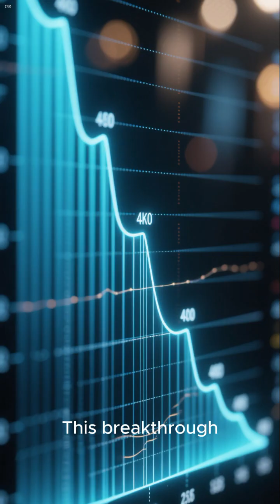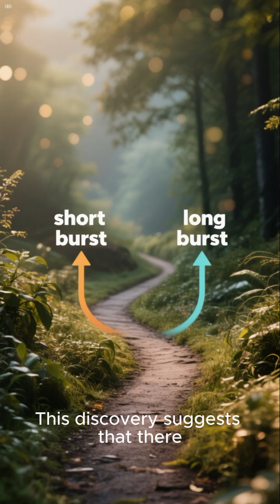Fast Radio Burst Mystery: Clean Environments, New Clues